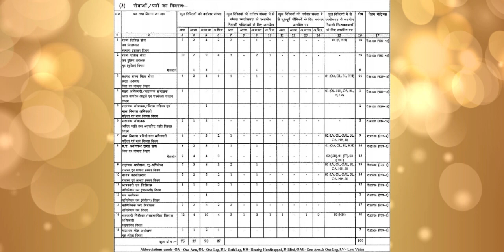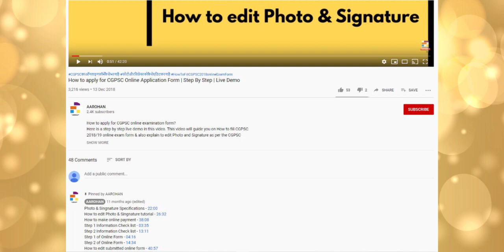CGPSC 2019 Notification in Hindi | CGPSC Recruitment 2019-20 | Full Detail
CGPSC 2019 Notification का आधिकारिक विज्ञापन (Official notification) आ चुका है। इस वीडियो में आपको सीजी पीएससी 2019-20 CGPSC Recruitment 2019-20 से जुडी हुई सारी जानकारी (full detail / Complete information) जैसे ऑनलाइन आवेदन की शुरू होने की तिथि एवं अंतिम तिथि, कुल पदों की जानकारी जिसमे Deputy Collector (DC) और DSP के पदों की संख्या भी बताएँगे, ऑनलाइन आवेदन करने का Live Demo, आवेदन में त्रुटि सुधार करने की तिथि और तरीका भी, परीक्षा के सभी चरणों की जानकारी जिसमे प्राम्भिक परीक्षा (CGPSC Pre), मुख्य परीक्षा (CGPSC Mains) और साक्षात्कार (Interview) की तिथि सही सारी महत्वपूर्ण जानकारी, CGPSC के लिए न्यूनतम शैक्षणिक योग्यता, आयु सीमा (Age Limit), न्यूनतम एवं अधिकतम आयु की गड़ना के लिए निर्धारित तिथि, परीक्षा शुल्क (Exam Fee) की जानकारी और सारी जरुरी जानकारी मिलेगी। साथ में JOB PING और Aarohan Academy की तरफ से जारी CGPSC के लिए Special Video Lectures [C-Set & General Knowledge] , Crash Course और Study Materials की भी जानकारी मिलेगी।

स्टडी मटेरिअल डाउनलोड लिंक
छत्तीसगढ़ सामान्य ज्ञान - अति महत्वपूर्ण संभावित प्रश्न - 100 MCQ PDF डाउनलोड लिंक
कंप्यूटर ज्ञान - अति महत्वपूर्ण संभावित प्रश्न

Credit:
Title: Swoosh 3, Swoosh 1, Swooshing
About: Downloaded from "Soundbible.com"
cgpsc syllabus
cgpsc topper
cgpsc 2020
cgpsc 2019
cgpsc mains
cgpsc news
cgpsc knowledge
cgpsc syllabus 2020
cgpsc all post details in hindi
cgpsc age limit
cgpsc age criteria
cgpsc analysis
cgpsc aspirants
cgpsc books
cgpsc class
cgpsc channel
cgpsc current affairs
cgpsc csat
cgpsc chhattisgarh
cgpsc c set syllabus
cgpsc deputy collector
cgpsc dsp
cgpsc deputy collector interview
cgpsc deputy collector salary
cgpsc details
cgpsc dkt
cgpsc dc
cgpsc dsp post
cgpsc deputy collector syllabus
cgpsc exam pattern
cgpsc e tutorial
cgpsc full information in hindi
cgpsc full details in hindi
cgpsc free coaching
cgpsc form
cgpsc full information
cgpsc full syllabus
cgpsc full form
cgpsc gk
cgpsc gk question
cgpsc guide
cgpsc gs
cgpsc guidance
cgpsc gk 2019
cgpsc hindi
cgpsc jobs
cgpsc in hindi
cgpsc important books
cgpsc information in hindi
cgpsc indian economy
cgpsc important books
cgpsc indian history
cgpsc information
cgpsc kya h
cgpsc hindi bhasha
cgpsc hindi vyakaran
cgpsc history class
cgpsc jankari
cgpsc jobs list
cgpsc jankari in hindi
cgpsc jobs 2019
cgpsc knowledge janjati
cg psc ki taiyari
cgpsc ki puri jankari
cgpsc kya hota hai
cgpsc ke liye qualification
cgpsc ka syllabus
cg psc ki taiyari kaise kare
cgpsc kaise nikale
cgpsc pre k liye book
cgpsc latest news
cgpsc live
cgpsc latest syllabus
cgpsc mains question paper 2019
cgpsc mains syllabus 2019
cgpsc notification
cgpsc notification 2019
cgpsc news today
cgpsc new vacancy
cgpsc notes
cgpsc online class
cgpsc online coaching class in hindi
cgpsc online study
cgpsc online test series
cgpsc online form 2020
cgpsc pre question paper
cgpsc pre
cgpsc pre syllabus
cgpsc pre syllabus 2020
cgpsc previous year question paper
cgpsc pre question paper 2018
cgpsc pre analysis
cgpsc pre syllabus 2019 in hindi
cgpsc question paper 2018 pdf
cgpsc recruitment 2019
cgpsc reasoning
cgpsc notification 2020
cgpsc full form
cgpsc exam date 2020
cgpsc exam pattern
cgpsc age limit
cgpsc 2019
cgpsc syllabus
cgpsc notification 2019
cgpsc application form 2020
cgpsc books in english
cgpsc book list
cgpsc book pdf
cgpsc best books
cgpsc coaching
cgpsc current affairs
cgpsc course
cgpsc coaching in chhattisgarh
cgpsc coaching in bilaspur
cgpsc c set
cgpsc c set paper
cgpsc deputy collector
cgpsc date
cgpsc details
cgpsc dsp
cgpsc deputy collector vacancy
cgpsc dsp age limit
cgpsc dsp height
cgpsc exam
cgpsc exam date 2019
cgpsc exam date
cgpsc eligibility
cgpsc exam calendar 2019
cgpsc exam syllabus
cgpsc pdf
cgpsc free job alert